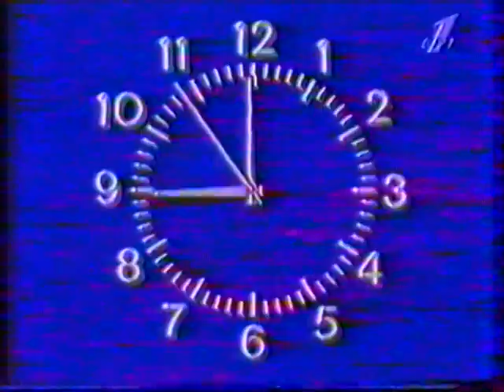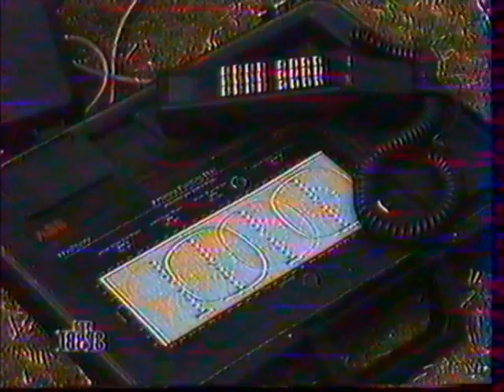1996-й. Гибель Джохара Дудаева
Подборка телевизионных сюжетов, показанных в первую неделю после сообщения о гибели президента Ичкерии. Помимо выпуска новстей "Сегодня с Михаилом Осокиным (эфир 23 апреля) в нее вошли
00:03:43 Программа "Время" с Ариной Шараповой (24 апреля);
00:09:02 "Дни" Александра Невзорова (27 апреля), в которой помимо конспирологической версии автора прозвучали комментарии Владимира Брынцалова и Валерии Новодворской;
00:13:09 "Итоги" Евгения Киселева (28 апреля)